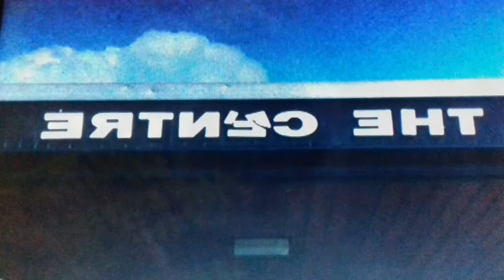Untitled - itdreamedtome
Dafydd Roberts and Sound and Music proudly present Ysbrydnos/Hallowmas: a two-part AV launch night celebrating the release of 'The Shining Pyramid'.

Curated by Dafydd Roberts as part of Sound and Music’s Composer-Curator programme, the Ysbrydnos/Hallowmas live stream is a celebration of the mysteries associated with Halloween, the spectral and Wales’ own Noson Calan Gaeaf.

Many of the performances are by artists who appear on the upcoming tape release The Shining Pyramid, a new collection of tape music based on Welsh occult writing. The Shining Pyramid will be available shortly after the launch as a booklet and cassette tape and digital stream

Artists taking part in Ysbrydnos/Hallowmas include: Leona Jones & Sion Dafydd Dawson, Embla Quickbeam, itdreamedtome, Tristan Rhys Williams, Ffrwd, Phosphene, Barretts Dottled Beauty, Andrew Leslie Hooker, Ed Wright, Rhodri Davies, Hawthonn and Our glassie Azoth.

Ysbrydnos/Hallowmas will premiere on Facebook and Youtube in two parts at 7pm and 8:30pm on Saturday 31st October, with each available to view afterwards on the British Music Collection:

This work was made possible by Sound and Music's Composer-Curator programme. Composer-Curator is supported by Arts Council England and PRS Foundation